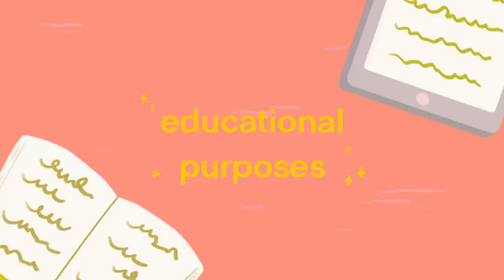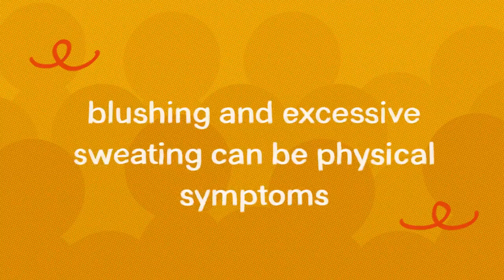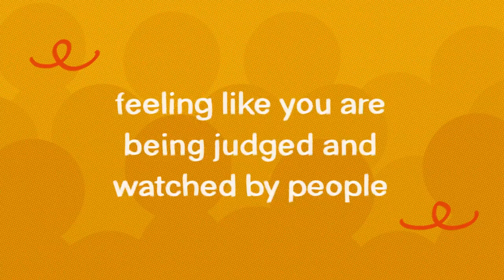7 Symptoms of Social Anxiety Disorder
What is social anxiety? Social Anxiety Disorder (SAD), sometimes referred to as social phobia, is a debilitating & chronic illness characterized by a “marked & persistent fear of one or more social or performance situations involving exposure to unfamiliar people or possible scrutiny by others. In this video, we'll be exploring some of the symptoms of Social Anxiety Disorder.

If you would like to learn more about social anxiety, we also made a video on the things people with social anxiety can relate

Writer: Jade Hamilton
Script Editor: Isadora Ho
Script Manager: Kelly Soong
VO: Amanda Silvera
Animator: Nayeli Meneses
YouTube Manager: Cindy Cheong